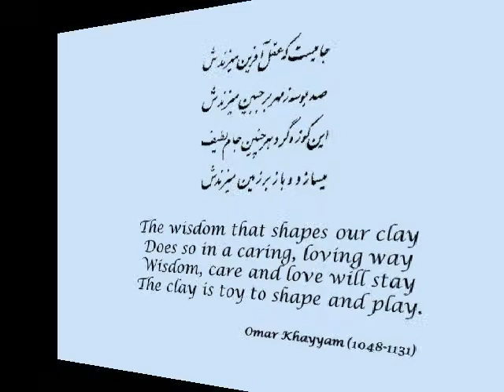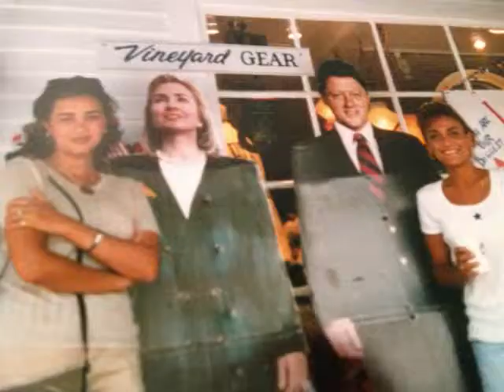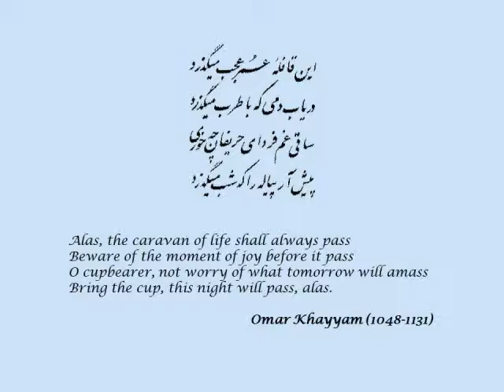in memory of nealy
This video is based on nealy's photos selected by her sister yassi with a back ground music with the voice of m.r. shajarian, reciting omar khayyam's poetry, edited by kaveh.